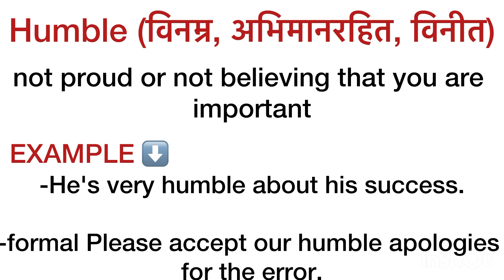Humble meaning in hindi / humble ka matlab kya hota hai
humble
explanation of humble
description of humble
word meaning
vocabulary